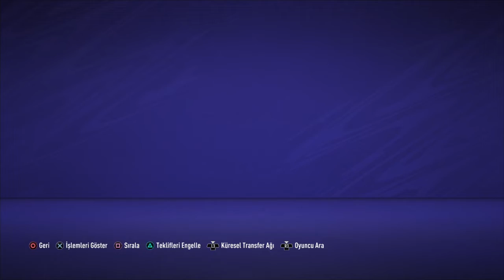RB LEIPZIG CAREER PART #0 60.000.000€ VALUE PLAYER SELL